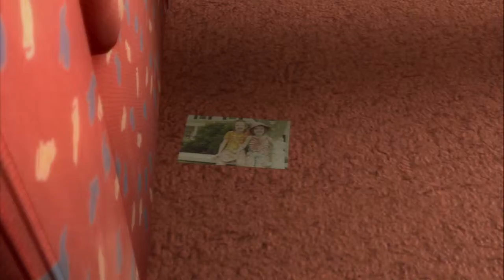Heavy Rain: Colin Mochrie - PART 24 - Turnip Bomb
Sorry for the sloppy audio! That's our bad.

Your Turnip Bomb Players are...

JEFF

MICHAEL

DAVID

GRAEME

Season 3 intro based off a template provided by: SOFTBOXPRESETS